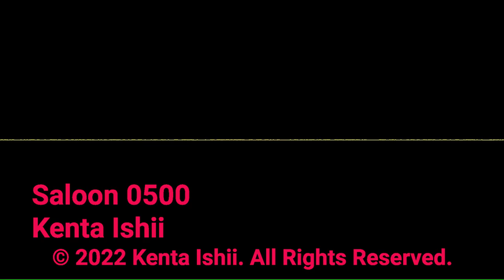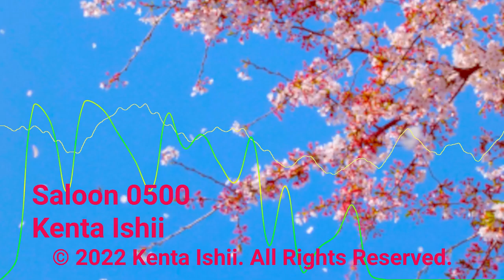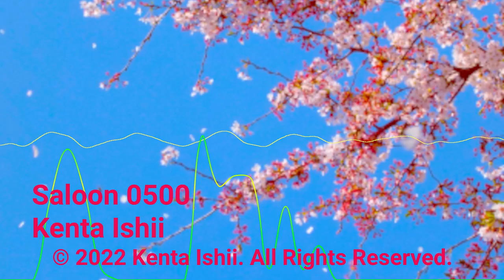Saloon 0500: Jazz House Beats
The Second House Release in Spring 2022